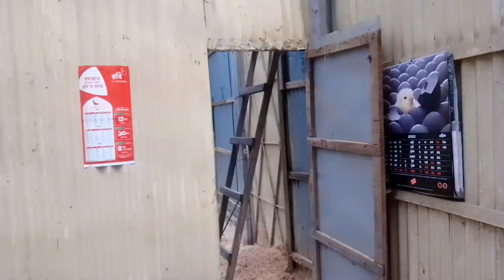ভাঙ্গা গড়ার দুনিয়ায় কেমন কাটছে আমার দিন || Village life with poly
বন্ধুরা আশা করি ভাল আছেন যদি আমার ভিডিওতে কোন ভুল হয়ে থাকে অবশ্যই ক্ষমা করো আর দয়াকরে সবাই সাবস্ক্রাইব করে আমার এই পরিবারের সদস্য হয়ে যাবেন আর আপনাদের মতামত গুলো কমেন্টে জানাবেন কিভাবে ভিডিও করলে আপনাদের ভাল লাগবে আর যদি একটু ভালো লেগে থাকে অবশ্যই লাইক করবেন আর অনুরোধ রইলো শেয়ার করে আপনাদের বন্ধুদের জানিয়ে দিন ধন্যবাদ সবাইকে